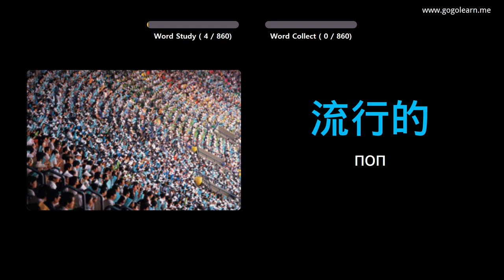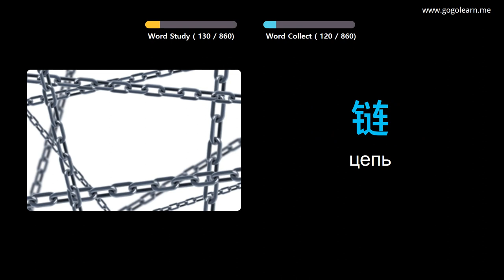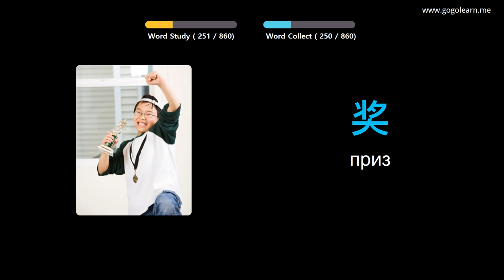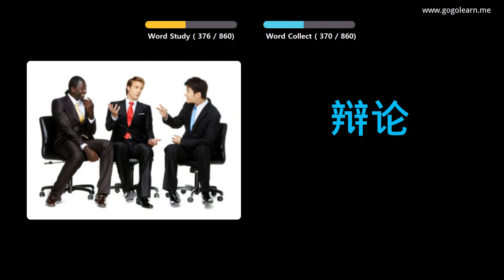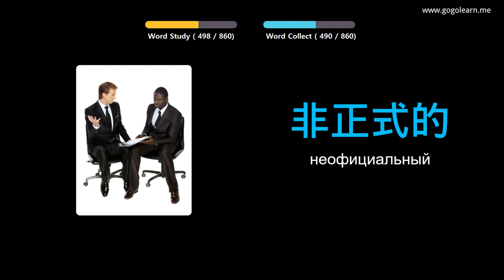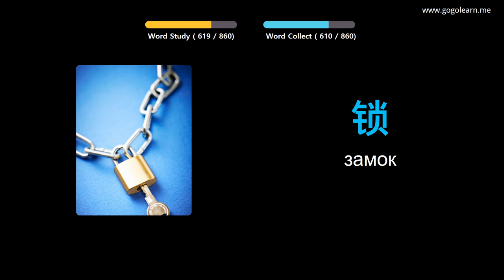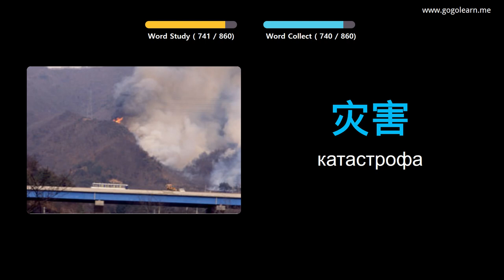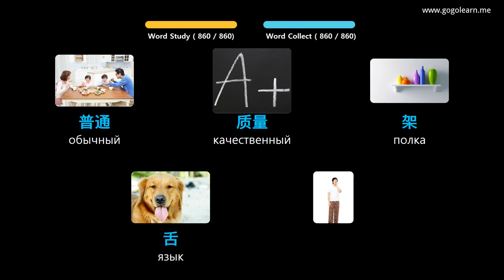Выучить китайский язык через картинки |китайский язык словарь Средняя школа | Golearn